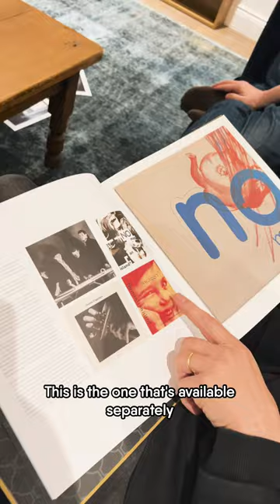Steven Wilson, Tim Bowness and Ben Coleman dive into No-Man history with the Housekeeping booklet!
"The single that dare not speak it's name!" Diving into no-man history with the Housekeeping booklet, out this Friday, get your copy